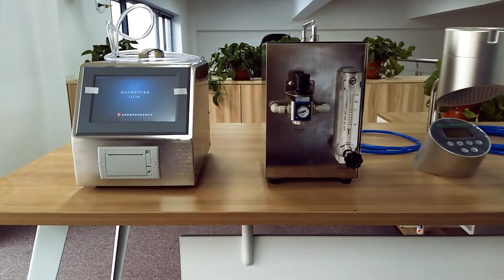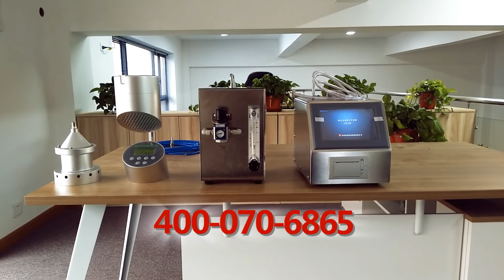Connection Method for High pressure gas diffuser and biological air sampler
This video explains how to connect a high pressure gas diffuser to an air sampler and a dust particle counter